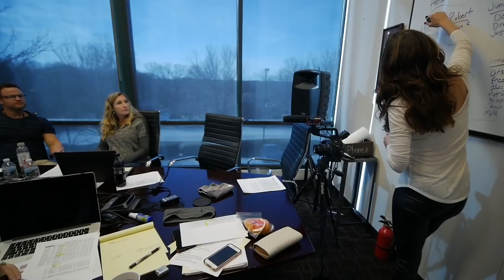Road To Legacy | Episode 81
FAST is the new BIG and we are trying to condense timelines to make sure we provide as much value as possible.